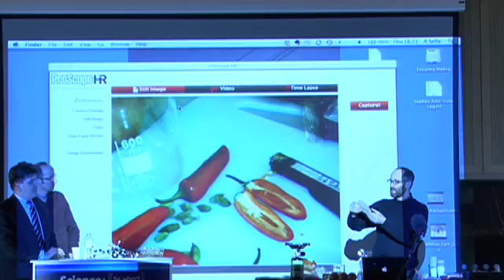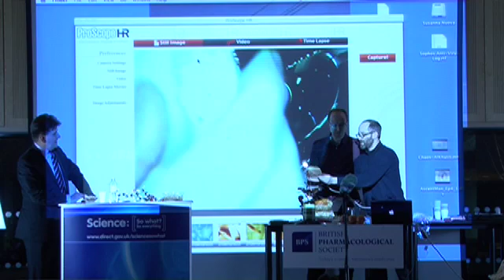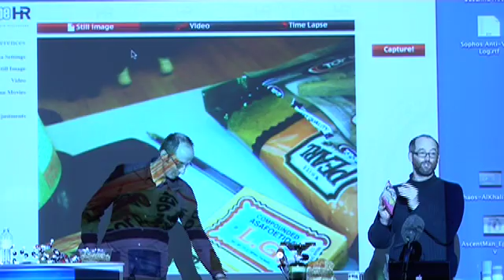What makes Poppadoms addictive?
Science: [So what? So everything] has got together with the British Pharmacological Society and three food loving scientists to explore the science behind curry. Professor Clive Page, Dr Andrea Sella and Dr Mark Miodownik took their curry tour into London schools to answer some burning questions like why is chilli hot, why do onions make you cry and why is a poppadom useless without crunch.